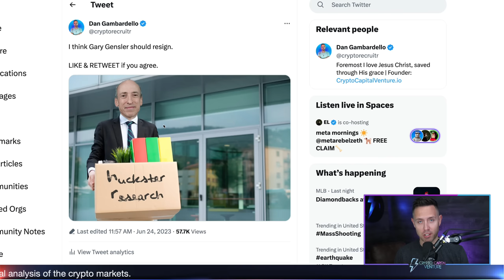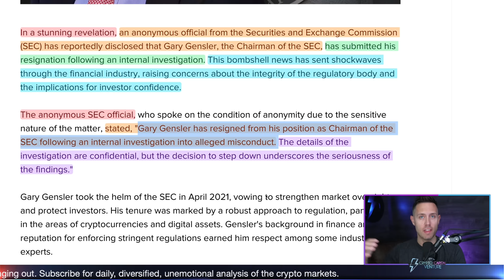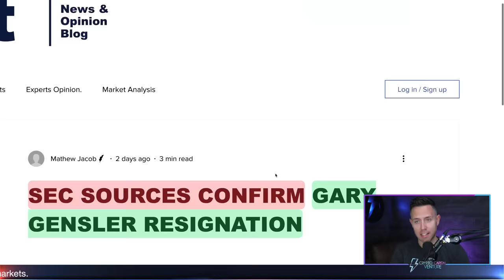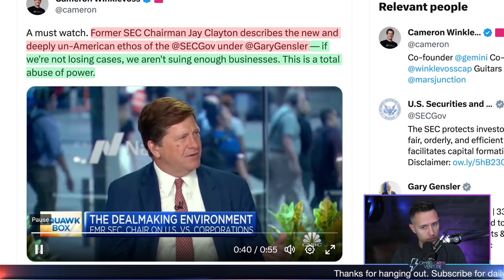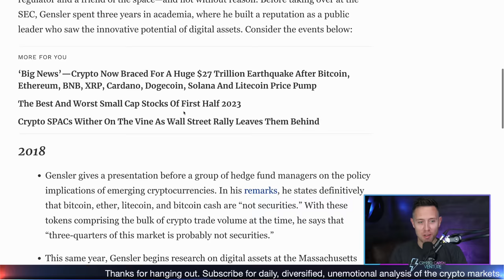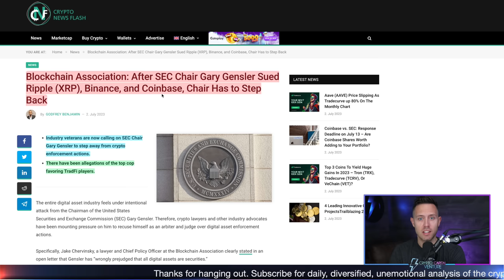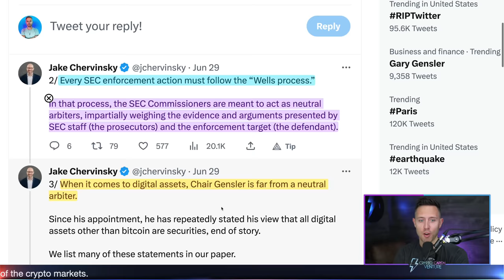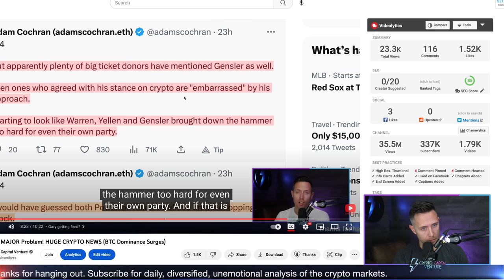RUMOR! SEC Sources CONFIRM Gary Gensler HAS RESIGNED! (Crypto Bombshell)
Breaking News: SEC Chairman Gary Gensler's Resignation Rumored Amidst Allegations of Misconduct

First, we should all be careful to wait for some more reliable confirmation...

In a crazy development, an anonymous official from the Securities and Exchange Commission (SEC) has reportedly disclosed that Gary Gensler, the current chairman of the SEC, has submitted his resignation following an internal investigation into alleged misconduct. While the news is not yet widely confirmed, it has sent shockwaves through the cryptocurrency community, where there has been growing discontent with Gensler's leadership.

The anonymous source, familiar with the matter, stated that Gensler's resignation comes as a result of an internal investigation that raised questions about potential improprieties and whether his actions were in line with the expected standards of the regulatory body. This revelation has led to concerns about the integrity and effectiveness of the SEC under his leadership, as the financial industry relies on the SEC to ensure fair and transparent markets.

While the exact nature of the alleged misconduct and the details of the internal investigation remain undisclosed, the implications are significant. If true, this resignation would raise serious doubts about the regulatory framework and the enforcement of rules within the SEC. The agency must address these issues swiftly and transparently to restore confidence in its ability to uphold the integrity of the financial markets.

As we await an official statement from the SEC or Gensler himself, the public and the financial industry can only speculate on the reasons behind his resignation. The potential fallout from this alleged misconduct and resignation has far-reaching implications for the regulatory landscape and the future of cryptocurrency regulations.